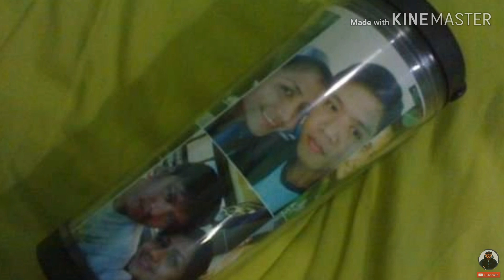Birthday Greetings kay misis + cover song IKAW (Yeng Constantino)